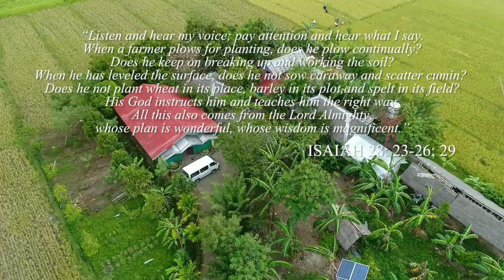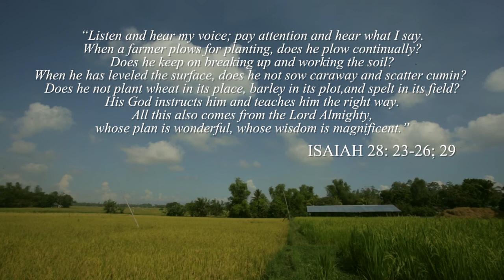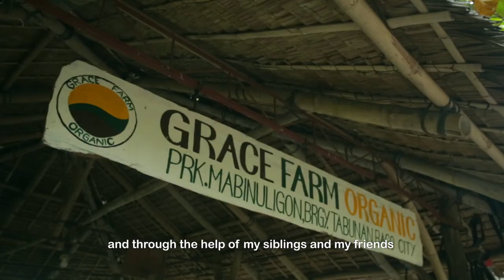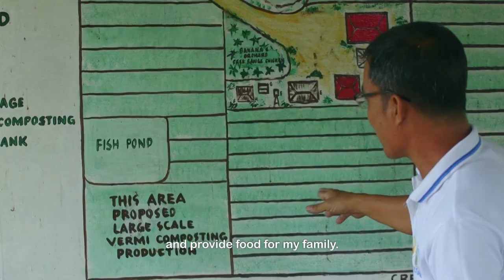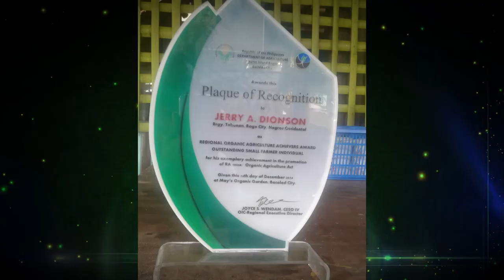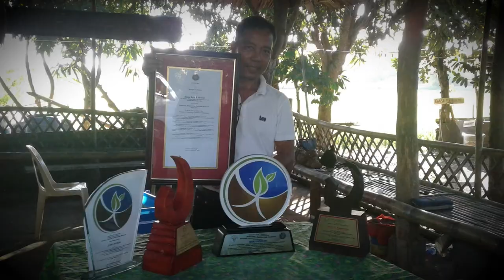ROLEx Partner Farm: GRACE ORGANIC FARM AVP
Grace Organic Farm is one of the partner farms of ROLEx UNO-R. Pastor Jerry owns and manages Grace Organic Farm, which is an integrated and diversified farm with the full support of his family. He planned well his farm, where he sees to it that all commodity components must be laid out in strategic areas where the output of one commodity can be an input of another.